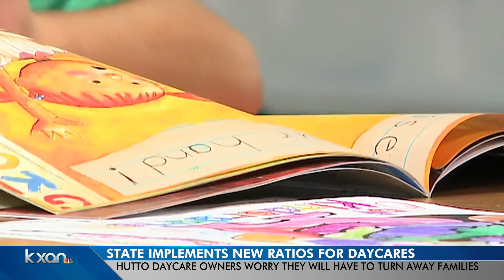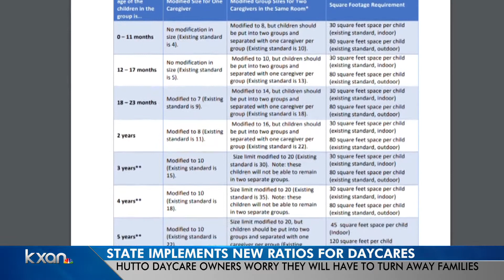05.21.20 State implements changes for child care services, daycare owners worry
As the Lone Star State continues to open, more people are going back to work. This includes parents, who up until this past Monday when Gov. Greg Abbott gave the green light for daycares to open and begin taking in all children. Previously, daycare centers were only able to take in children of essential workers.